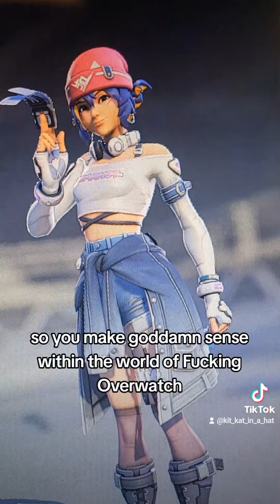Lore: Kiriko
I ACTUALLY HATE HER